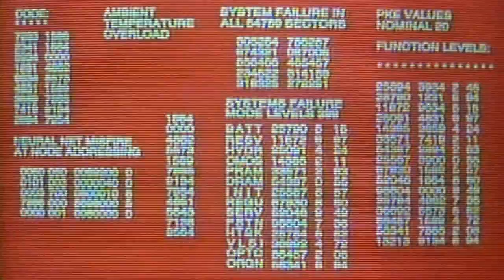Conflict - Ammunition (Fear Factory reCover)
A song from the bonus CD presented with digipack edition of "Transform into a human". This song is not a cover in a traditional sence, it is a "recover". Originally, FF had no song with such name, only a drum track called "Ammunition", recorded presumably for Transgression. We took the drums and did the rest of the music, imaging how Fear Factory would do that. And what makes this song a "recover".